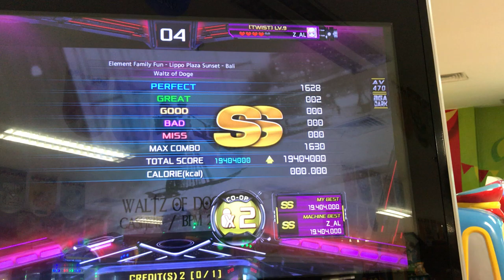upper-submissions PIU 2020 CoOp Tournament - Z_AL & ALINHRLN - Walts of Doge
P1: ALINHLRN
P2: Z_AL